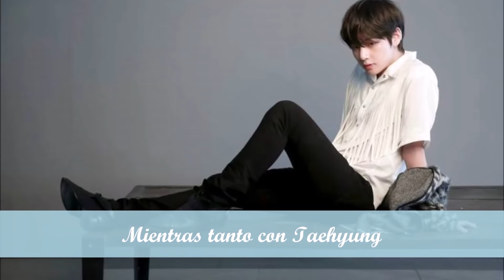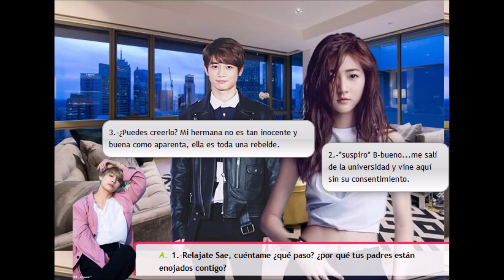Imagina Vkook cap.-5 " Escándalo amoroso"